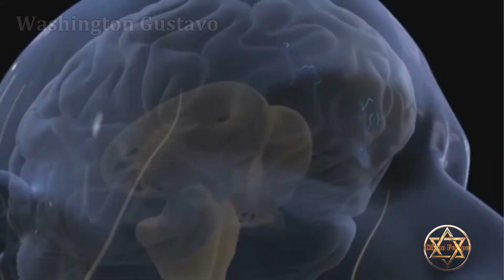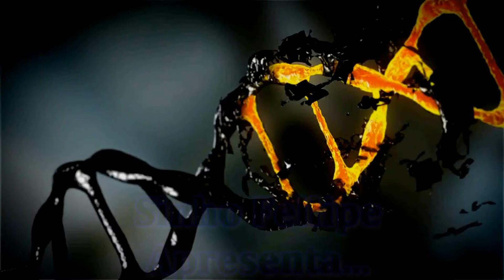MUTAÇÃO... EPISODIO 01 - (ALFA) ESTRÉIA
PRIMEIRO EPISODIO DA NOVA SERIE DO CANAL SINHO FELLIPE
ATORES
KLAYVERSON SANTOS
ALYSSON FELLIPE
CAIQUE OLIVEIRA
JUNIOR SANTOS
E OUTROS...